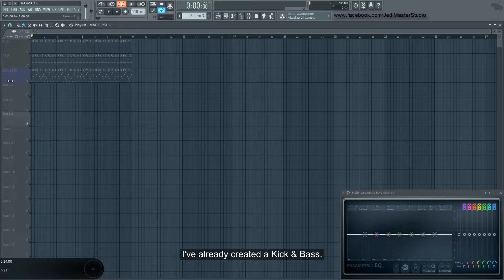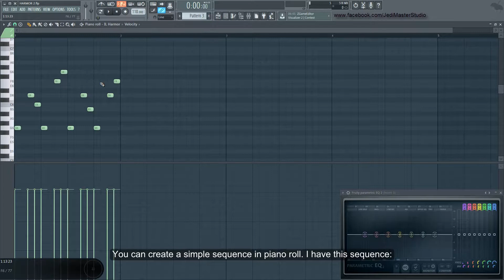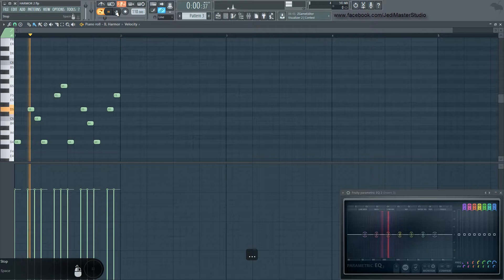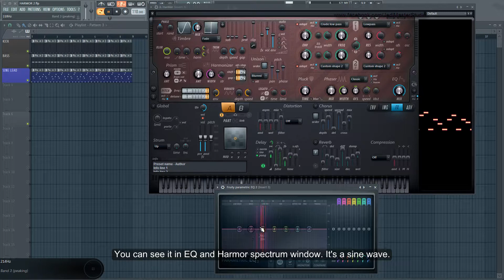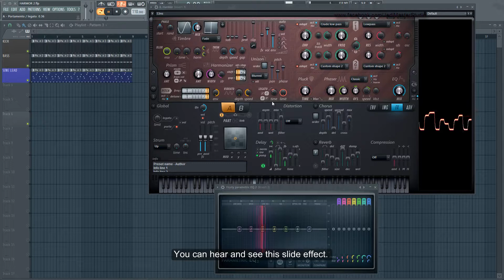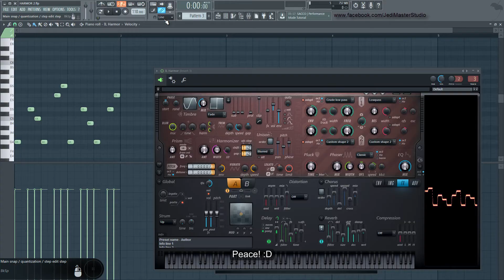FL Studio TUTORIAL - Magiczny Lead na Sinusoidzie